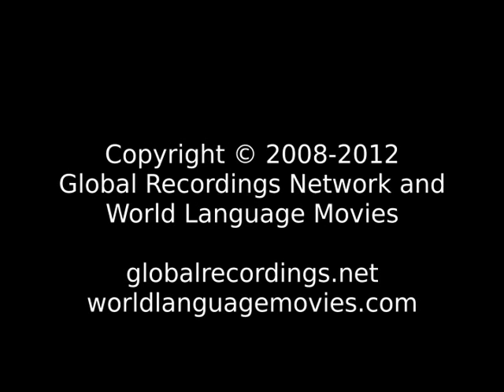Words of Life Asa People/Language Movie Trailer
This is: Words of Life Asa People/Language Movie Trailer c09400 [c09400t]

Other names for this language are: Alagwa (ISO Language Name); Alagwaisi; Alagwase; Alawa; Asi; Chase; Chasi; Kialagwa; Waassa; Wasi

This language is spoken in: Tanzania

This language is spoken by: Alagwa; Alagwase; Alagwase Chasi; Alawa; Chasi; Peleata; Uase; Wasi